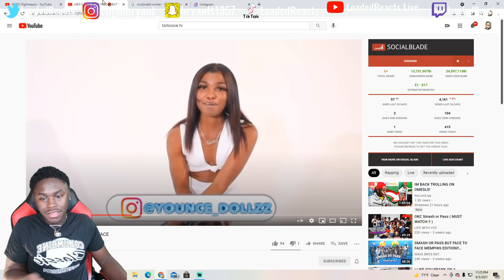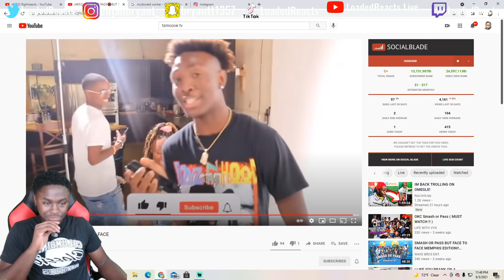SMASH OR PASS🥵BUT FACE TO FACE Reactions